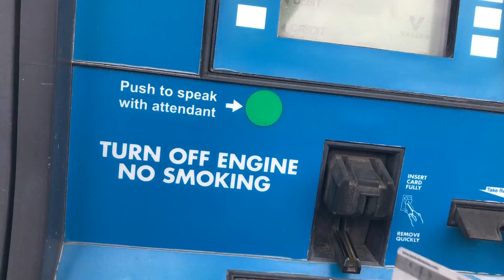Load Up Today! Dropping Off Tomorrow!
Got a call asking to pick up this compressor and drop it off next day of course I said yes!